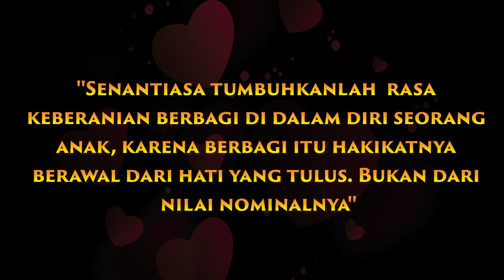Cape Ya Nak? Ayo Jangan Menyerah!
Hi Semuanya.. Di video kali ini mommy mau angkat tema tentang apakah anak seusia bebel gini sudah berani untuk bersosialisasi dengan orang yang jauh lebih dewasa? terutama di momen bulan ramadhan ini, mommy mau melatih keberanian bebel dan sekaligus yang paling penting mengingatkan kembali semangat tentang berbagi dengan sesama.. Yuk selamat menonton dan Terima kasih..

See you soon.. Love from Baby Belle Family